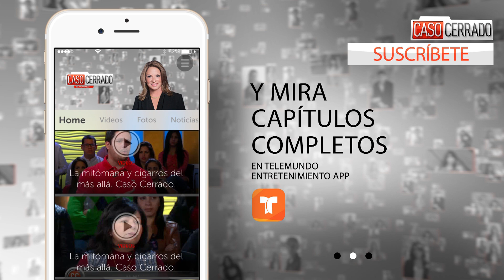Uniforme Policial Me Excita, Caso Cerrado.ZIP | Telemundo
Video oficial del controvertido programa de Telemundo Caso Cerrado. Hombre se excita sexualmente cuando ve a un policía uniformado.